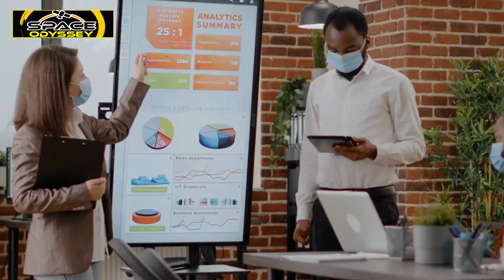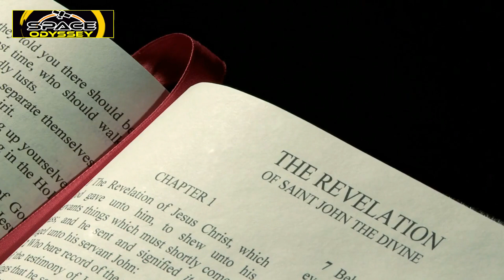Neil deGrasse Tyson Reveals TERRIFYING Truth About Oceangate Submarine!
Renowned astrophysicist Neil deGrasse Tyson reveals a shocking truth about OceanGate's submarine in this mind-blowing interview. Prepare to be terrified as he uncovers a dark secret that will challenge everything we know about deep-sea exploration. Brace yourself for an eye-opening revelation that will leave you questioning the depths of our oceans.